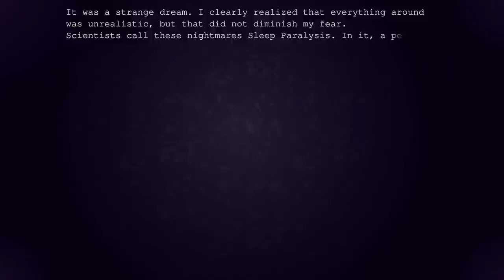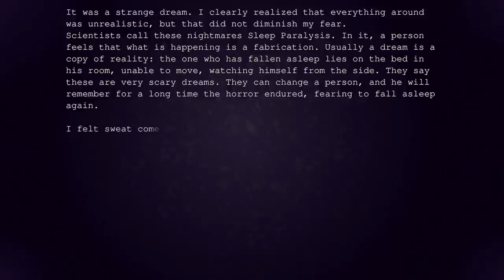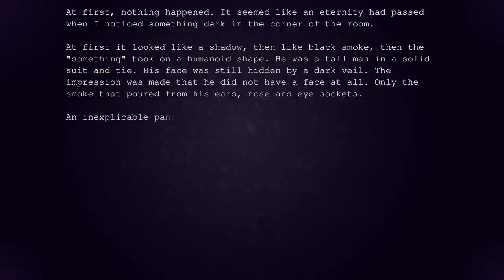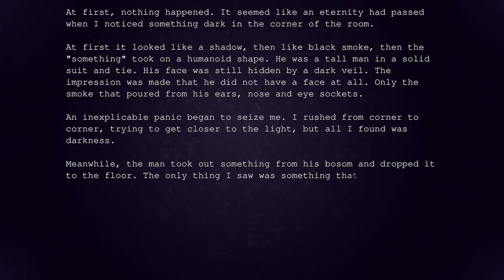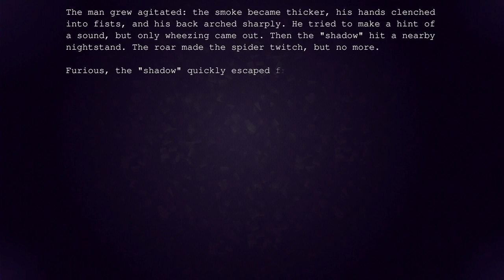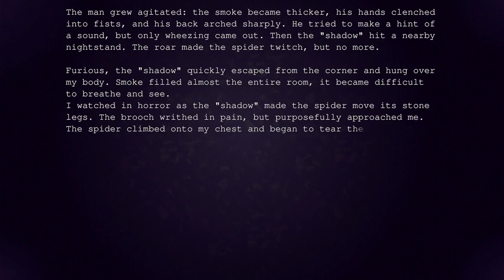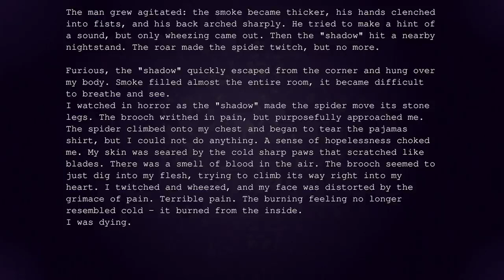Edge of Reality on Xbox Series X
Can we solve the mystery of the lady in the hat??